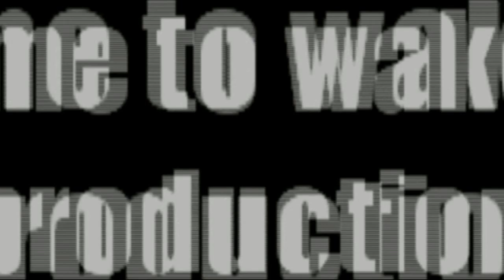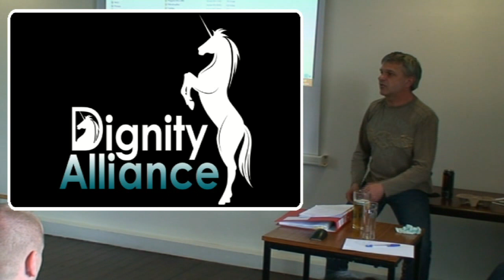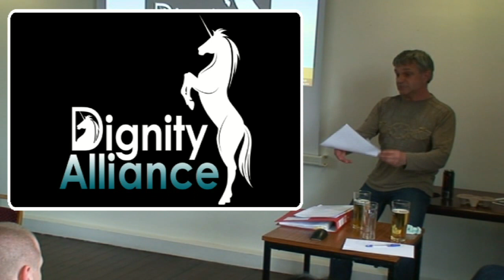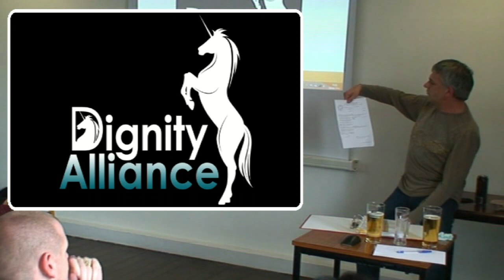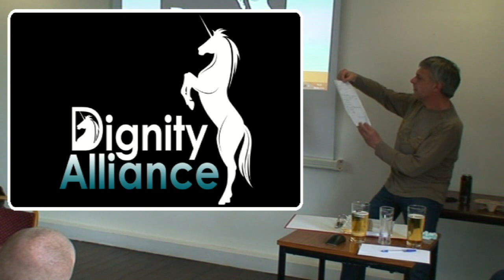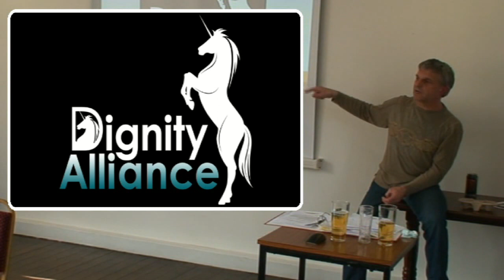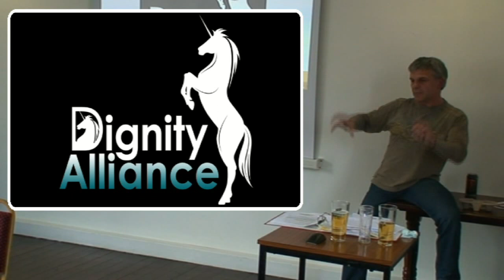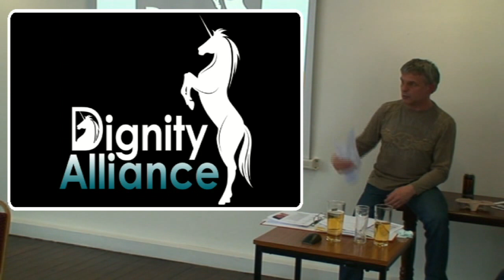A Culture of Corruption... [Guy Taylor] Dignity Alliance Conference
Guy Taylor gives an entertaining presentation on how he woke up to the culture of corruption in the courts, legal profession, judiciary and how they use the Police to protect this culture...

The subject of the event presentations was to evidence institutional corruption -- referring specifically to the reams of fraudulent, incorrect, and incomplete legal paperwork served on us by courts and bailiffs and other 'authorities' either out of error, incompetence, or deliberate intent to deceive. This is a blatant abuse of power and process and in many instances is motivated for personal enrichment. The day saw a number of very informed and experienced presenters from around the country and thank them for taking the time to share their knowledge of fraud investigation and court procedure with us. Some of these presenters are very well known and others may be new faces. All have had recent success challenging fraudulent 'court' paperwork and most have now commenced with criminal prosecutions against the culprits. The presenters explain their the details using examples of cases of which they have personal knowledge. We can all learn from their example and get involved in correcting this deliberate corruption of our system of justice.

The intention of the Dignity Alliance event was:

to get this subject into the public arena

to inform The People of the facts and suggest available remedies to institutional corruption

to encourage knowledgeable and qualified people to assist our legal team/experts in processing a large number of cases -- and many more to come

to defend the innocent and prosecute the guilty

to save lives (suicide being an increasing result)

to merge the work of various groups, bodies, and associations to form a single organised and professional investigation/ prosecution team

The law profession are slowly but surely waking up to the sheer scale and ramifications of this issue. We wish to invite law professionals to review our evidence and realise that unless we work together to fix this mess - and compensate those who have been wronged - the credibility of OUR justice system will be lost. We cannot emphasise enough the sheer scale of this issue and the damage that will be done to the reputation of the judiciary unless good people within the system step out from the shadows, speak out, and help us help you.